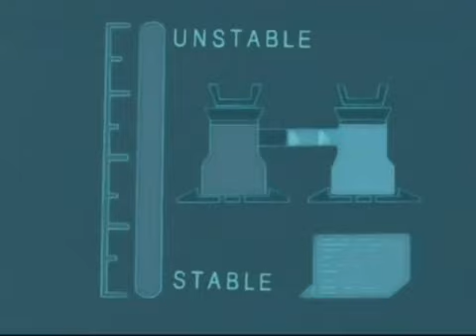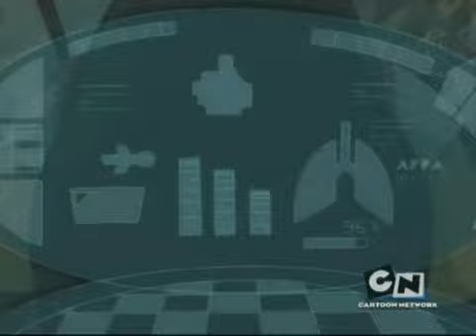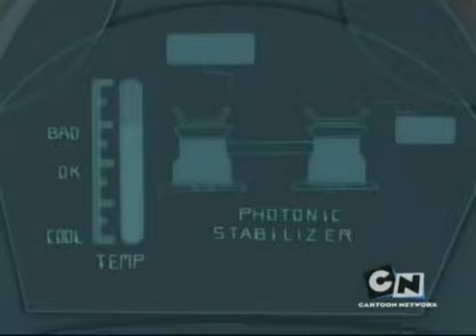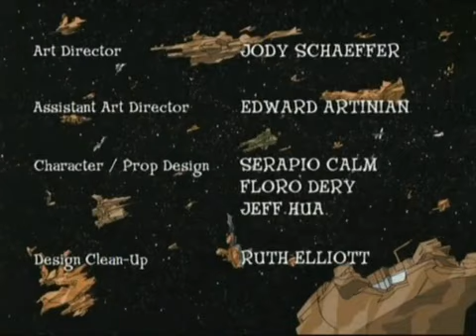Megas XLR | Cartoon Network | Season 01 Episode 110 | Junk in the trunk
"The fun never goes out of style."

Two slackers come across a giant robot from the future and use the robot for their shenanigans; howerver, a race of aliens is in pursuit of the robot for its own ends.

Megas XLR is an American animated television series created by Jody Schaeffer and George Krstic for Cartoon Network.[1] The series revolves around two teenage slackers: mechanic Coop and his best friend Jamie, who find a mecha robot from the future called Megas (Mechanized Earth Guard Attack System) in a New Jersey junkyard. Coop modifies Megas and replaces his head, the control center, with a classic muscle car, and names him XLR (eXtra Large Robot). Together with Megas's original pilot Kiva, they must defend Earth from the evil alien race called "the Glorft". The series is an homage and parody of mecha anime. Krstic was originally one of the co-creators of MTV's Downtown.

Schaeffer and Krstic conceived the idea of an animated series where the main character would pilot a giant robot utilizing his video gaming skills. The pilot episode, LowBrow, was shown in 2002 during Cartoon Network's Cartoon Cartoon Weekend Summerfest, to determine which pilot would become a new Cartoon Cartoon; it was the most popular among viewers. It aired on the Toonami block from May 1, 2004, to January 15, 2005, for two seasons (totaling 26 episodes), before being cancelled due to low ratings.

Despite low ratings, the series was met with positive reception,[2][3] and was ranked at No. 4 on ToonZone's "Toons of the 2000s: Top 5 Cartoon Network Originals".[4] There have been various fan efforts and petitions to revive the show since its cancellation

 Megas, XLR, cartoon, network, Coop, Kiva, Jamie, Future, Glorft, Cool, Cartoon, Robots, Giants, Blue, Flames
Cartoons cartoon toons tooniverse anime animations animated series tv shows 90s cartoons childhood show nostalgic cartoons retro megas xlr full episodes